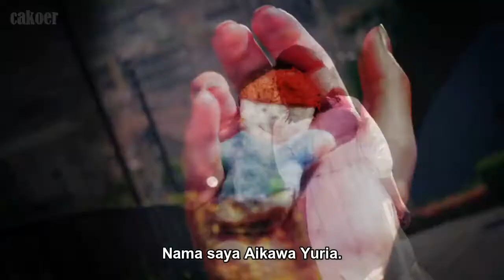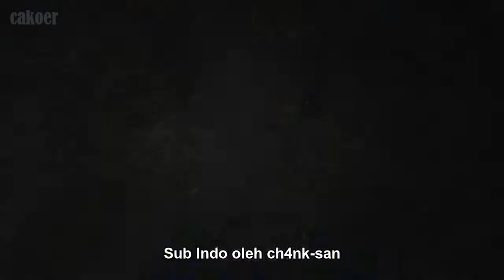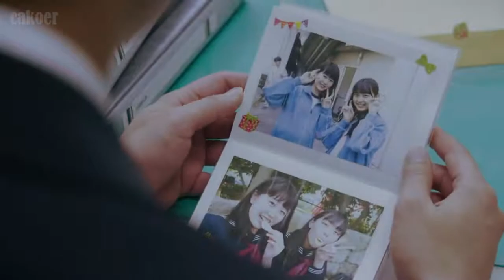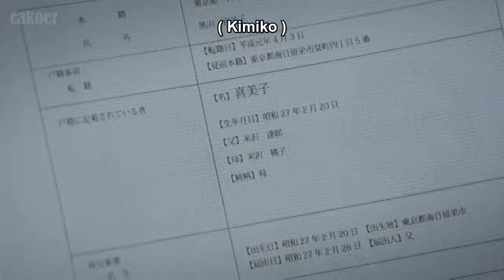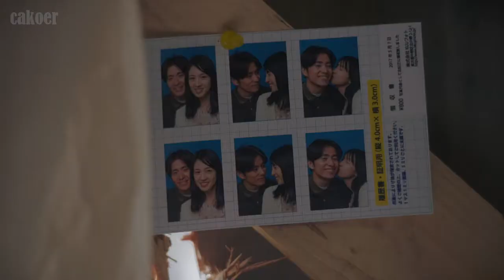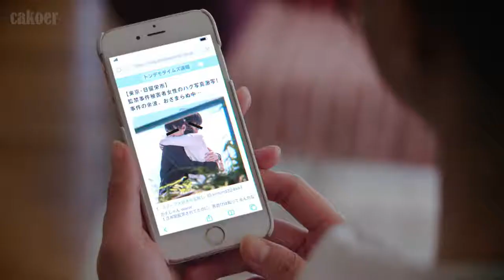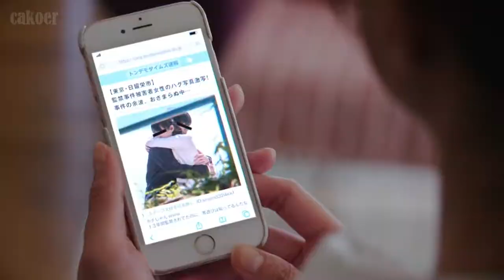Thirteen/13 eps 2 (J-drama 2020, sub Indo)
Tahun : 2020

13 tahun setelah kepergiannya, Yuria (Nanami Sakuraba) kembali ke rumah. Dia sekarang terlihat seperti wanita berusia 26 tahun, tetapi perkembangan mentalnya tampaknya telah berhenti pada usia 13 tahun ketika dia menghilang.

Setelah dia menghilang, keluarganya bercerai berai berantakan. Tetapi demi Yuria yang ingatannya dan mentalnya masih berada di umur 13, ibunya, ayahnya dan adik perempuannya Chiho bertingkah seolah mereka masih keluarga dekat untuk menjaga perasaan Yuria agar Yuria tidak kaget.

Yuria memberi tahu Detektif Toshihiko dan Detektif Saori bahwa dia telah diculik dan apa yang terjadi padanya selama 13 tahun terakhir. Para detektif meragukan pernyataannya.
Penasaran dengan apa yang sebenarnya terjadi pada Yuria?
Yuk di tonton.

Pemain :

Sakuraba Nanami sebagai Aikawa Yuria
Aoyagi Sho sebagai Nagai Toshihiko
Itaya Yuka sebagai Aikawa Asami
Yuui Ryoko sebagai Tanabe Saori
Ishikawa Ruka sebagai Aikawa Chiho
Inoue Yuki sebagai Hioki Ayumu
Jinbo Satoshi sebagai Aikawa Soichi